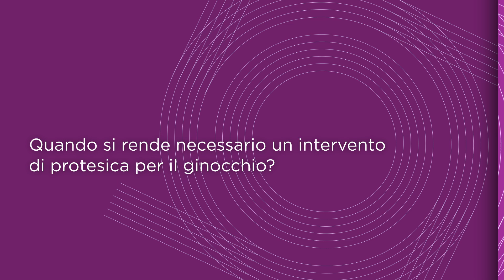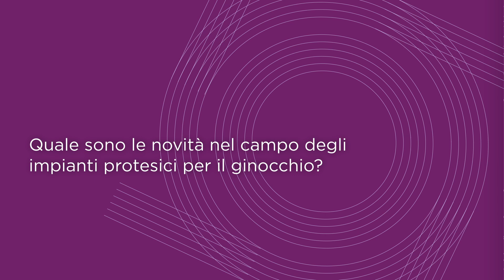La chirurgia protesica per il ginocchio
❓Quando si rende necessario l’intervento di protesi al ginocchio? Quali sono le novità in termini di impianti disponibili e di trattamenti?

👨‍⚕️Lo abbiamo chiesto al dottor Gabriele Panegrossi, medico chirurgo specialista in ortopedia e traumatologia presso UPMC Salvator Mundi International Hospital.

🔎Scopri di più sul nostro Centro di Chirurgia Protesica Ortopedica:
Centro di Chirurgia Protesica Ortopedica | UPMC Salvator Mundi